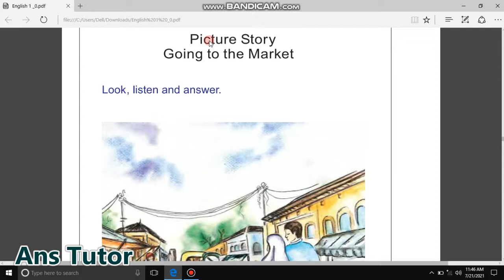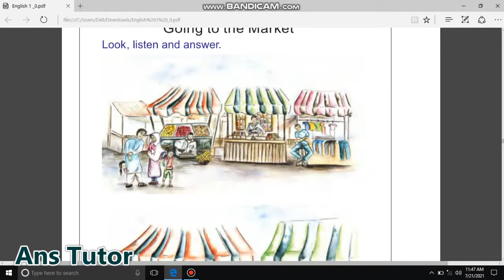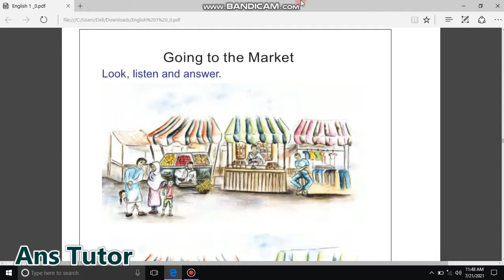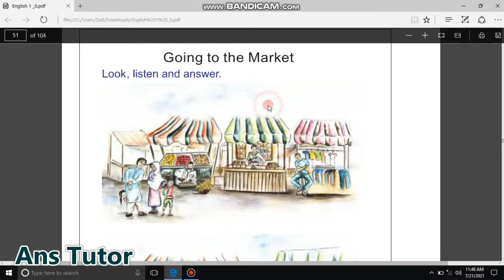Picture Story : Going to market , Class 1 English pictures story , Punjab Text Book class 1 English